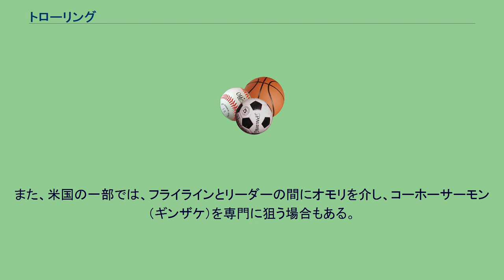トローリング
トローリングとはルアーなどの漁具を使用した釣法の一種。
ルアーを生きた魚類に見せかけるため、プレジャーボートなどを巡航させて行う。
通常は外洋で行うが、内水面で行う場合は区別するためレイクトローリングと呼ぶ。
マーリンと呼ばれるカジキ類。
ツナと呼ばれるマグロ類の他、カツオ、サワラなどが主な対象となる。
職漁師が行う、ロッドやリールを用いない「引っ張り」「曳き釣り」も、釣果を挙げるには極めて合理的なシステムだが、国際的なスポーツフィッシング機構のIGFA（国際ゲームフィッシュ協会）の規格では、トローリングもライン強度別に分けられ、主に20ポンド（10 kg）以下のラインシステムで行うトローリングを「ライト・トローリング」と呼び、それ以上の強度のラインで挑むトローリングを「ビッグゲーム・トローリング」と称している。
ライト・トローリングのライン強度 これらのライン強度では、本サワラ（正式名称はサワラだが、ここでは便宜上、使用する）やスズキ、タチウオ、イナダ、シイラ、カツオ、メジマグロやキメジを狙うことが多い。
ビッグゲーム・トローリングのライン強度 このクラスのライン強度の対象魚は、ビンナガやキハダ、メバチやクロマグロ等のマグロ類、カマスサワラ、ヨコシマサワラなど「沖サワラ」と称される大型のサワラ類、そして「ビルフィッシュ」と称されるマカジキ、バショウカジキ、クロカジキ、シロカジキなどのカジキ類である。
（メカジキはトローリングでは滅多に漁獲されず、イカ餌の夜釣りが有効とされている） なお、淡水域のレイク・トローリングでは、ルアーを沈めるため「レッドコア・ライン」という鉛を芯にしたナイロンラインを利用するが、これは18ポンド、及び12ポンド規格のものが流通しているが、18ポンドのラインを使用した場合、IGFAルールでは20ポンドラインとして扱われる。
海で行うトローリングと区別するためこの名称で呼ばれる。
漁法はボートに固定したロッドにリールを装着して特殊な釣り糸（レッドコアライン）などの先にルアー、タコベイトを付け一定または不規則な速度で長時間曳くことにより、魚の泳層に留めておくことに優れた漁法である。
また、ヒメマスを対象にしたレイクトローリングを特にヒメトロと呼ぶ。
日本国内では栃木県の中禅寺湖、神奈川県の芦ノ湖、新潟県の銀山湖などで行うことができる。
これらの湖ではレイクトローリング用に遊漁船のレンタルを行っている。
ニジマス、ブラウントラウト、レイクトラウト、サクラマス、イワナ、ヒメマスなどサケ科の魚を主に狙う。
通常の釣りと異なり、ボート等を使って仕掛けを曳くため特殊な道具を使用する。
特に同じ遊層に長時間仕掛けを留めておくための釣り糸やオモリ、魚にルアーの存在を知らせる為の集魚板には専用のものが多い。
また、釣果に直結するルアーに関しては種類、形状、材質など様々な工夫を凝らしたものが多く、中には釣り人自身が手作りする場合もある。
ルアーフィッシングのテクニックの一つで、日中に水深の深い場所や物陰に隠れる習性のある魚を対象に行われる。
堤防や護岸された岸壁の壁際に重めのルアーを沈め、テクテク歩いてトローリングするところからこの名前が付いた。
フライフィッシングの道具でトローリングを行うこと、通常は広い湖でマス類の群れを探すために行われることが多いが、シンキングラインにウエットフライやストリーマー、マラブーパターンなどを結んでデッドスローで引っ張り、当たりがあるまで探ることが多く、当たったら通常のフライフィッシングに切り替えることが多いが、魚の泳層が深いとき、移動が早いときなどはハーリングでないと釣果が得にくい場合も存在する。
また、米国の一部では、フライラインとリーダーの間にオモリを介し、コーホーサーモン（ギンザケ）を専門に狙う場合もある。